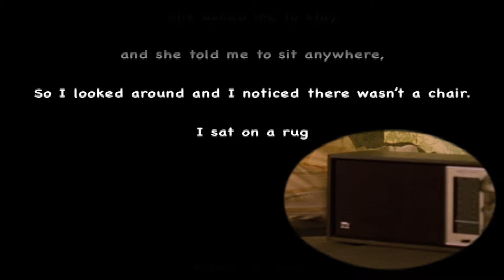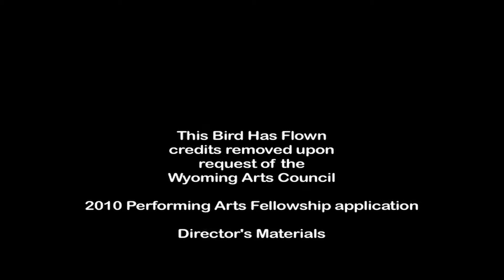This Bird Has Flown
This Bird Has Flown is a fictional dance drama placed in the 1960’s that exposes the vulnerable yet quirky woman that John Lennon based the ballad Norwegian Wood upon. This film is rich in surreal design, Beatles references and is topped off with visceral contemporary choreography by Rachael Lincoln. The original score is composed by Cody Westheimer. The 16 mm film was shot by Natalie Newman in 2006, San Francisco.

Directed by Carrie Noel
Choreographed by Rachael Lincoln
Performed by Mark Stuver and Rachael Lincoln
16 minutes